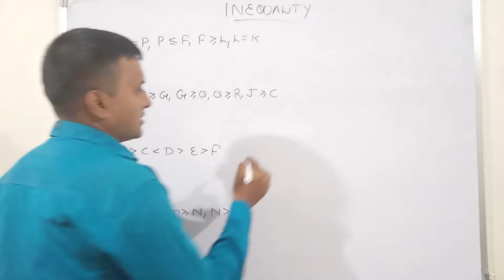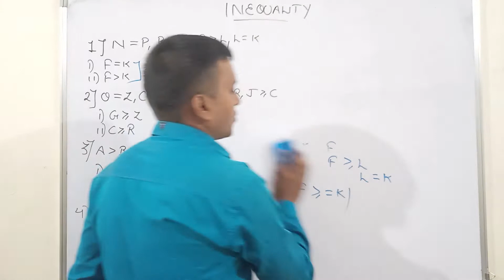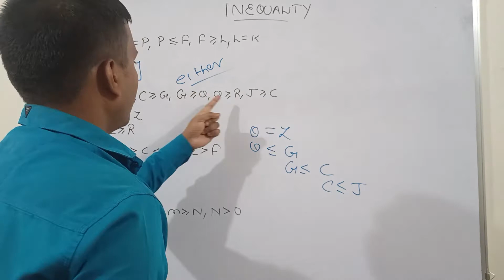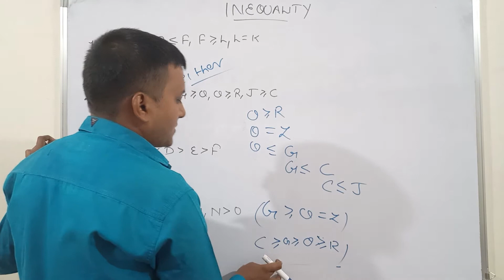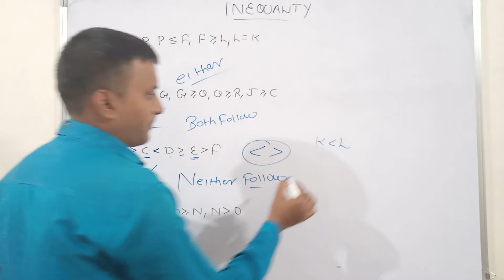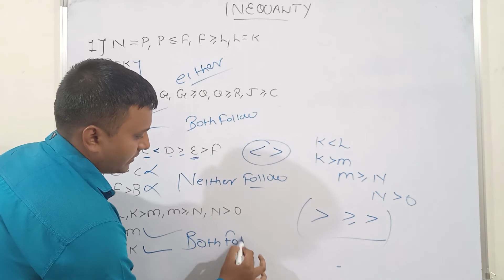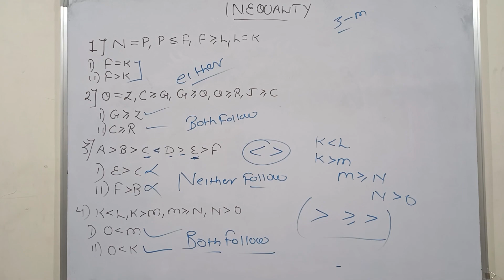( INEQUALITY ) REASONING ( 500 QUESTION SERIES FOR SBI CLERK )